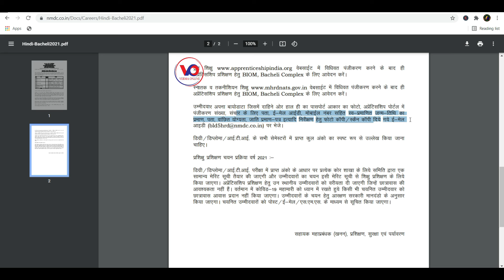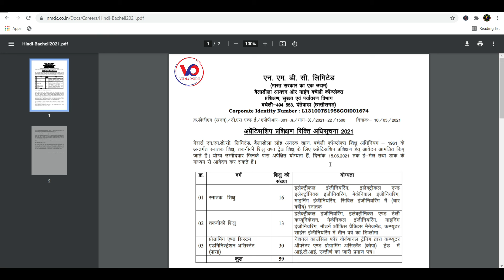n m d c recruitment 2021 Apprenticeship Training Vacancy 2021 || BE | Diploma | ITI 2021 | VERMAJI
नमस्कार दोस्तों  मैं हूं  हर्ष आप सभी का स्वागत है वर्मा ऑनलाइन चैनल में दोस्तो आज हम लेकर आये है छत्तीसगढ़ का एन. एम. डी. सी. लिमिटेड (भारत सरकार का एक उद्यम) बैलाडीला आयरन ओर माईन बचेली काॅम्प्लेक्स अप्रेंटिसशिप प्रशिक्षण रिक्ति अधिसूचना 2021 का नोटिफिकेशन  तो दोस्तों कैसा लगा यह वीडियो मुझे कमेंट करके जरूर बताएं और अगर आप मेरे चैनल में नए हैं तो चैनल को सब्सक्राइब करना ना भूले और बैल आइकन में बटन दबा दें ताकि मेरे वीडियो सबसे पहले आपको मिले औरअपना प्यार हमेशा बनाए रखें

Your friend
Harsh Verma

🙏🙏जय जोहर🙏🙏
          🙏जय छत्तीसगढ़🙏

Tag -  diploma jobs,
be jobs,
iti jobs,
new diploma jobs ,
diploma vacancy,
new be vacancy ,
iti jobs ,
iti vacancy ,
iti recruitment ,
chhattisgarh new vacancy,
latest jobs chhattisgarh ,
cg new vacancy,
nmdc jobs,
plant jobs,
jindal plant jobs,
raipur jobs,
bastar jobs,
raipur vacancy,
jagdalpur vacancy,